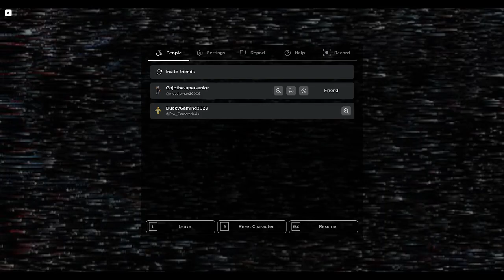CaseOhs Basics roblox